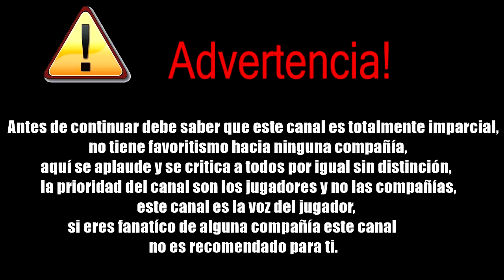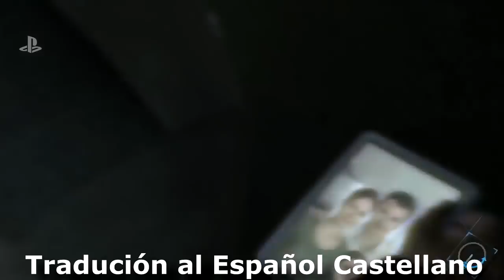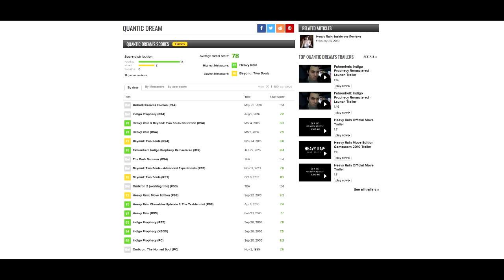Cu!dado con Detroit: Become Human | ¡Tienes que saber esto antes de comprarlo!